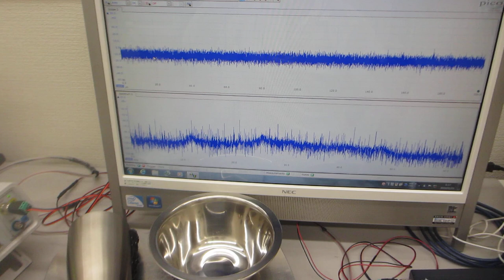超音波プローブを利用した「振動計測・解析・評価技術」を開発－－超音波データの統計数理（R言語・環境による解析・評価）－－（超音波システム研究所）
オリジナル製品（超音波の音圧測定解析システム）を利用した、
　‹‹振動計測・解析・評価技術››について、

2012年より対応してきた、各種超音波機器の音圧測定解析実績に基づいて
　超音波の非線形現象に関する「測定・解析・評価」技術を開発しました。

建物や道路の振動・騒音、機器・装置・配管、自動車・電車・・・・
　様々な振動に関して、測定・解析・評価が可能になりました。

　非常に低い周波数の振動
　（建物や床面の振動による製造装置への影響
　　農業用水や消火栓・・１ヘルツ以下の振動測定による漏水検査）や
　不規則に変動する振動
　（シールドマシン・建設機械・・による建物への影響）に対しても
　計測・解析・評価が可能です

　１）装置の振動モード、瞬間的な振動現象の測定
　２）工場の振動モードの測定
　３）機械加工時の瞬間的な振動の測定
　４）自動車、電車・・乗り物の振動を測定
　５）対象物の音響特性による振動モードの測定
　６）その他・・・・